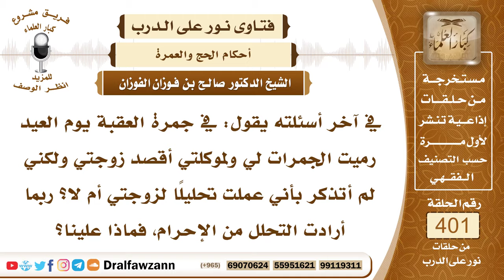5291- حكم التوكيل في التحلل من الإحرام وفي رمي الجمرات عن المستطيع - الشيخ صالح الفوزان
"5291- في آخر أسئلته يقول: في جمرة العقبة يوم العيد رميت الجمرات لي ولموكلتي أقصد زوجتي ولكني لم أتذكر بأني عملت تحليلًا لزوجتي أم لا؟ ربما أرادت التحلل من الإحرام، فماذا علينا؟
الجواب: أولًا: التوكيل لا يجوز إلا عند الرمي، إذا كانت المرأة تستطيع الرمي بنفسها، فإنه يجب عليها ذلك، لاسيما في يوم العيد، يوم العيد واسع بإمكانها أن ترمي في أي وقت منه ولا فيه زحمة ما في يوم العيد زحمة، الناس يبدؤون من بعد منتصف الليل ولا يكون فيه زحمة بعد العصر وكل الناس قد ذهب أكثرهم هذا من ناحية التوكيل. وأما قولك إنك لم تحلل زوجتك فإن كان المراد أنك لم تأمرها بقص رأسها لأجل التحلل فإنه يكون باقيًا عليها فتفعله الآن في أي مكان بنية أداء هذا النسك من أنساك الحج، وإذا كان حصل جماع بينك وبينها قبل قص رأسها فإنها تفدي يكون عليها فدية ذبح شاة في مكة توزعها على فقراء الحرم وإن لم يحصل جماع فالحمد لله، تقصر من رأسها من كل ضفيرة قدر أنملة في أي وقت وفي أي مكان بنية النسك.
السيرة الذاتية :
للاشتراك في قناة الشيخ صالح الفوزان

14_ الشيخ محمد أمين الشنقيطي
يتيوب

15_سماحة المفتي عبد العزيز آل الشيخ
 يوتيوب

رئيس الفريق
لمشروع كبار العلماء